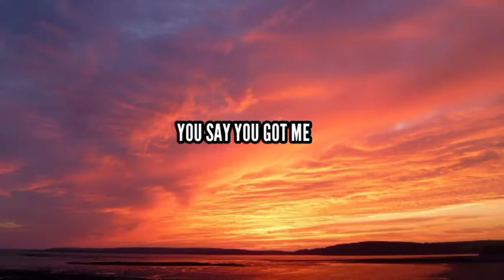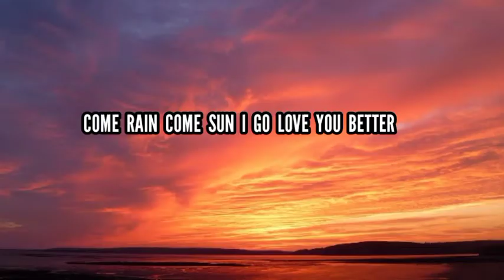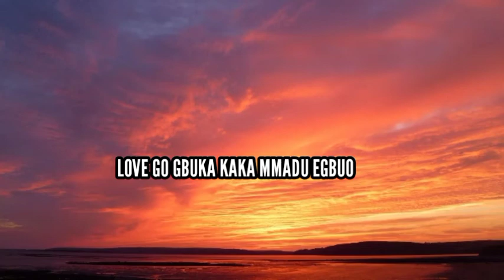Guchi - Jennifer (Lyrics)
Enjoy The Lyrics Of 'Jennifer' by Guchi. Nice Time.